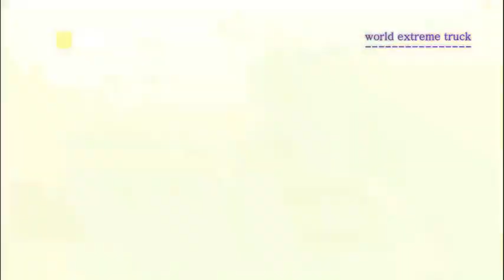excavator terbesar di dunia kerja, Kebanyakan truk terbesar yang pernah, terbesar peralatan kerja be